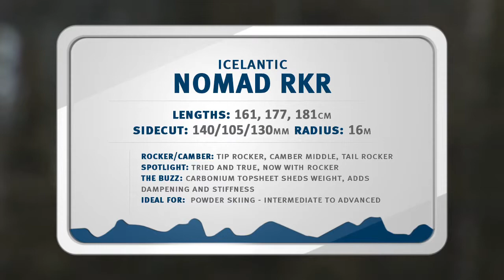Icelantic Nomad Ski Review 2012-2013 - Christy Sports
Christy Sports video review for the 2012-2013 Icelantic Nomad men's ski.

The Icelantic Nomad is a great ski for all conditions.  The Nomad holds edges well on hardpack and the slight rocker tip and tail gives it lots of float in powder.  The Icelantic Nomad is ideal for intermediate to advanced skiers.